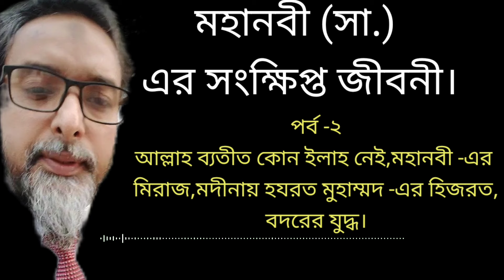মহানবী (সা.) এর সংক্ষিপ্ত জীবনী। | পর্ব-২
হেডফোন লাগিয়ে নিবিড় ভাবে শুনুন/ শুনি ,সেই মানুষটার জীবনী যে মানুষটা বদলে দিয়েছিল পৃথিবীর সকল বৈষম্য, প্রতিষ্ঠা করেছিল সকল বিষয়ে ন্যায্যতা, অর্থনৈতিক ব্যবস্থা, সামাজিক রীতিনীতি ,রাষ্ট্রীয় আচরণ , একে অপরের সাথে  কিরুপ আচরণ করতে হবে । অনুপ্রাণিত করেছিল সবচেয়ে খারাপ মানুষটাকেও সবচেয়ে শ্রেষ্ঠ মানুষে রূপান্তর করতে। বারবার শুনুন / শুনি শ্রেষ্ঠ মানুষে রূপান্তরিত হওয়ার জন্য রাসুল সাঃ এর সংক্ষিপ্ত জীবনী ও ছড়িয়ে দিই সবার মাঝে। সকলের দোয়া কামনায়। রাসুলের জীবনী  # মোহাম্মদ (সা.) prophet life